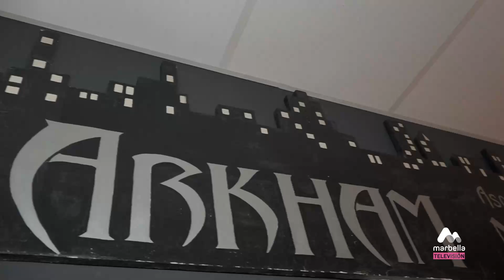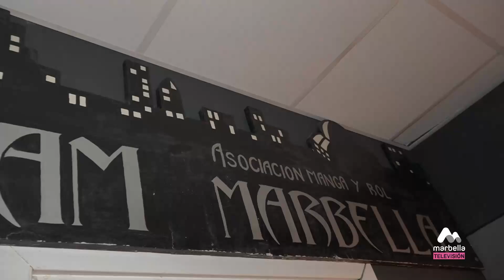20 VERANEA CON ANDREA SCAPE ROOM